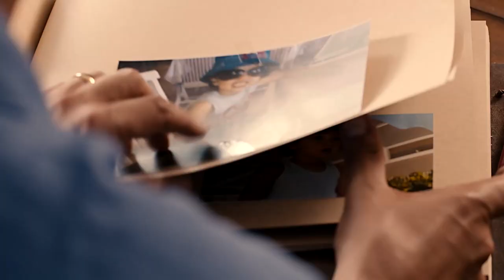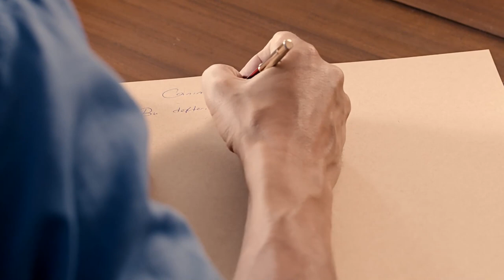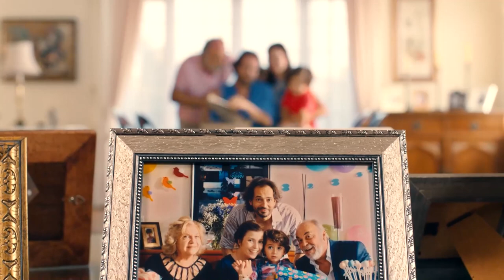Kendi Hikayene Hoş Geldin Yavrum | Senin Hikayen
Ailesine  bağlı, gündelik sıkıntılarla enerjisini kaybetmeyen, eğlenceli biri olan Hakan (Timuçin Esen) ile daha gerçekçi, kuralcı ve özgür bir kadın olan Esra (Selma Ergeç); 30'lu yaşlarının ortalarında, kariyerlerine odaklanmış evli bir çifttir. Birbiriyle gayet iyi anlaşan bu çiftin kariyerleri de, 7 yıldır devam eden evlilikleri de bir dönüm noktasındadır; çocuk sahibi olma kararı... Karar aşamasında devreye bir de "babaanne" olmayı kafasına fena halde koymuş olan, Hakan'ın annesi Meral (Nevra Serezli) girer. Sakin, sevgi dolu ve mantıklı bir baba olan Orhan'ın (Sait Genay) tüm itirazlarına rağmen, çok sempatik ama baskın bir karakter olan Meral'in tatlı müdahaleleriyle durum, daha da karmaşık ve komik bir hal alır.

Sıcak bir aile hikayesini izleyiciyle buluşturan filmin yönetmen koltuğunda en son Labirent filmiyle kamera arkasına geçen Kaybedenler Kulübü'nün yönetmeni Tolga Örnek bulunuyor. Senaryosunu da Örnek'in yazdığı ve TAFF Pictures yapımcılığında gerçekleşen filmin başrollerini ise Timuçin Esen ve Selma Ergeç paylaşıyor.